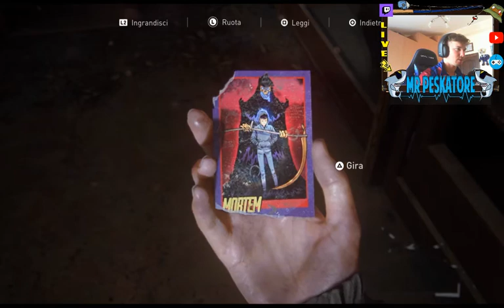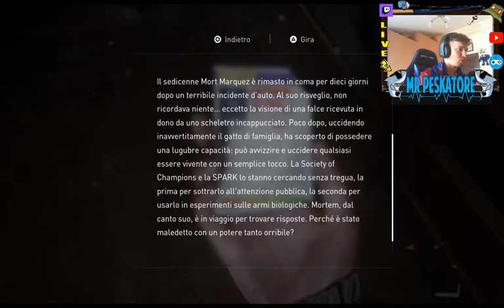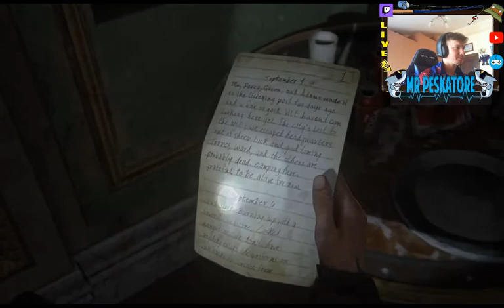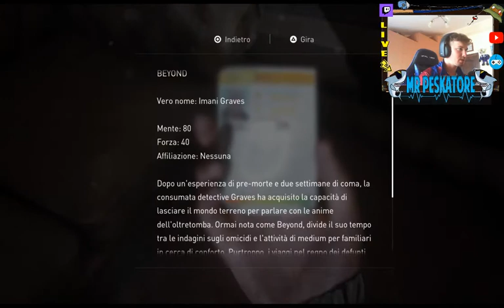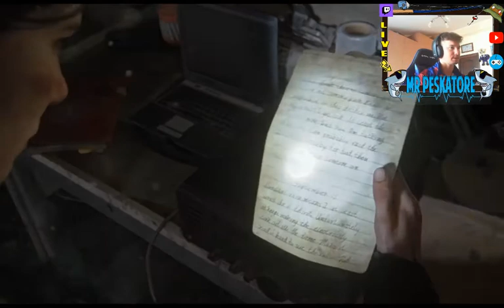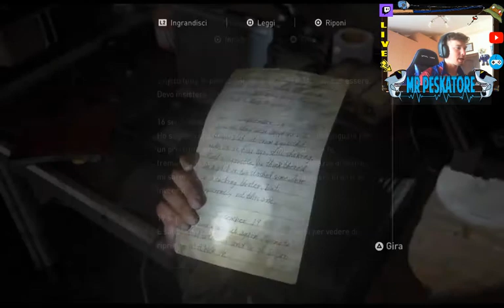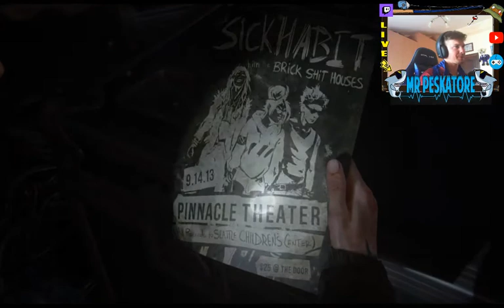THE LAST OF US 2 ITA PARTE 17 IL REGALO DI COMPLEANNO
Ad un Teatro di Seattle Ellie e Dina si riposano per una notte.. Ed Ellie in un giro di controllo nel teatro trova una chitarra e torna indietro nel tempo di 3 anni.
il mio microfono
DIVENTA UN PESKATORE!!!